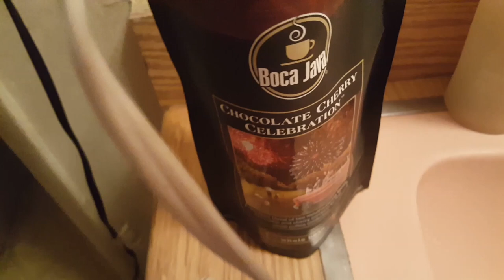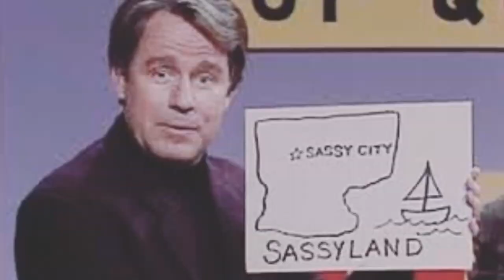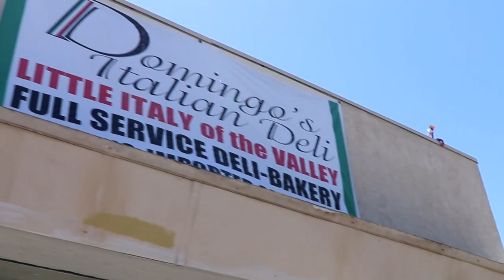What Happened to PHIL HARTMAN? Death Home & SAD Ending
#265 Sad Ending of What Happened to PHIL HARTMAN - Comedy Genius (4/30/17)